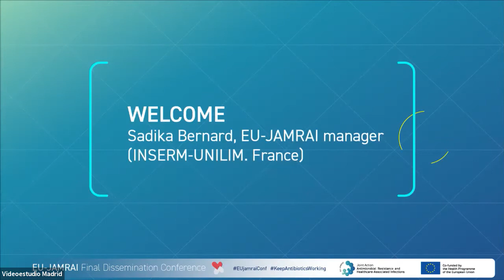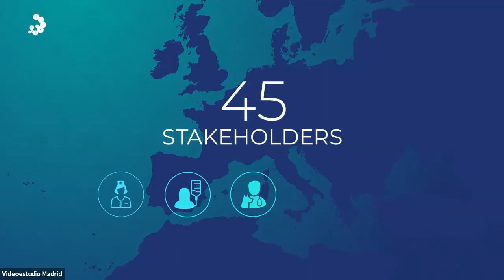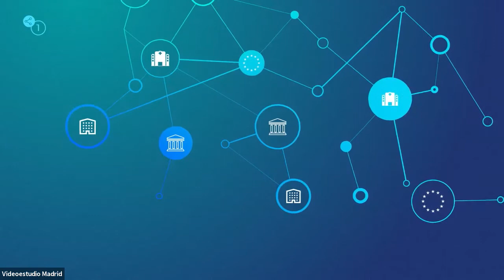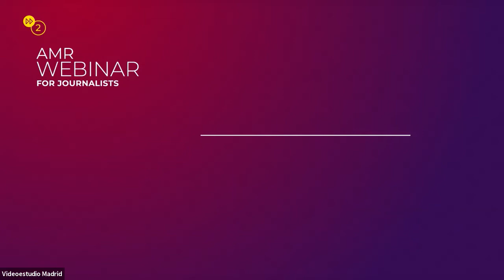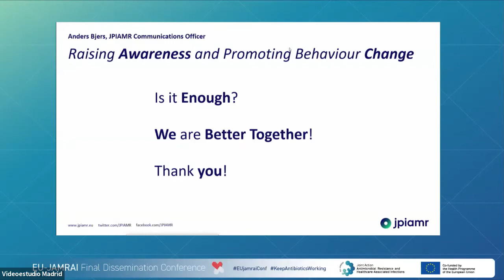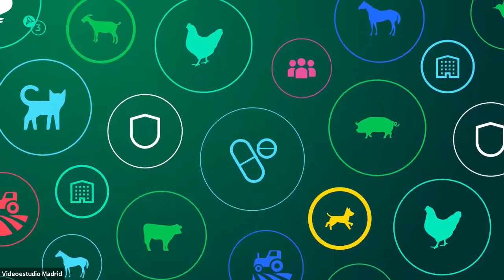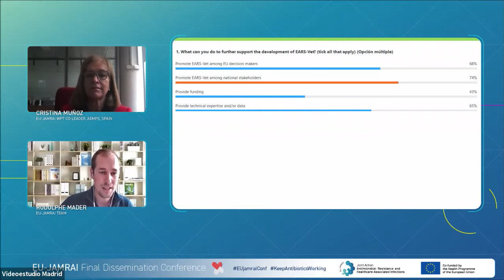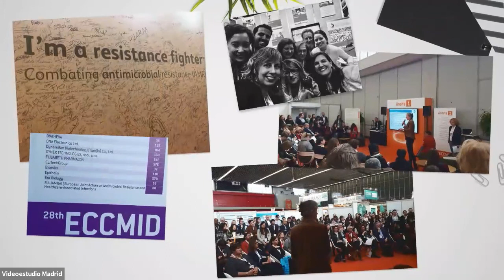EU-JAMRAI Final Dissemination Conference - RECORDING Day 1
After three and a half years of work, EU-JAMRAI came to an end. For its final conference, the Joint Action organised an online event that took place the 11th and 12th of February, 2021.

All the achievements were condensed and briefly presented, and future prospects were discussed. Additionally, project leaders, stakeholders, Member States, the European Commission and outstanding actors from AMR participated in different round tables to debate on the topics worked by the project and the main areas to address Antimicrobial Resistance.

DAY 2 covered the following topics:
- Session 1: Strengthening networks and sharing best practices between member states
- Session 2: Raising Awareness and Promoting Behaviour Change
- Session 3: Building the European Antimicrobial Resistance Surveillance network in Veterinary medicine (EARS-Vet)